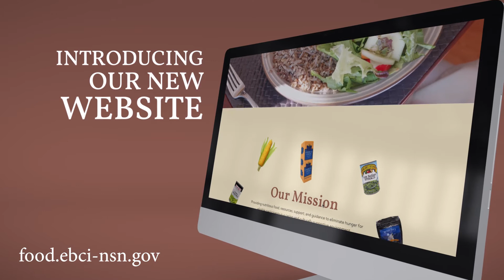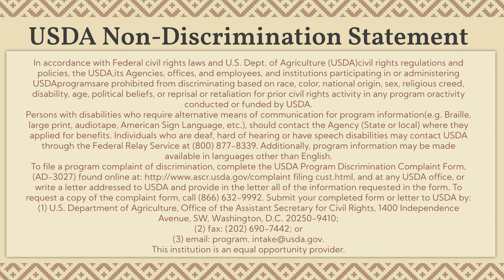How EBCI Members Can Sign Up for and Receive Free Food Assistance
Are you or someone in your family a member of the Eastern Band of Cherokee Indians in need of food assistance? Cherokee Tribal Food Distribution is dedicated to distributing nutritious foods to eligible households and reducing hunger in our community.

We serve 5 counties in Western North Carolina, including Cherokee, Graham, Swain, Haywood, and Jackson, as well as within the Qualla Indian Boundary. We additionally provide home delivery to those who are homebound within the Qualla Boundary.

We offer over 100+ essential items to choose from that cover all of your nutritional needs. We provide over 25 fresh fruits and vegetables, several frozen meat options, grains, eggs, cheese, milk, canned meats, fruits, vegetables, soups, and additional bonus items.

You can visit our new website to see if you qualify and learn how to apply, as well as find recipes, videos, and other resources. Not sure if you qualify? Still apply!

Connect with Cherokee Tribal Food Distribution through our social media outlets so you can stay up to date with the latest information for these free resources for food, “My Cherokee Plate” approved recipes, food pantries, meal sites, and MANNA distribution dates.

(My Cherokee Plate is an initiative of the Eastern Band of Cherokee Indians, Tribal Food Distribution, EBCI Public Health and Human Services Department, and the USDA’s FDP Indian Program.)